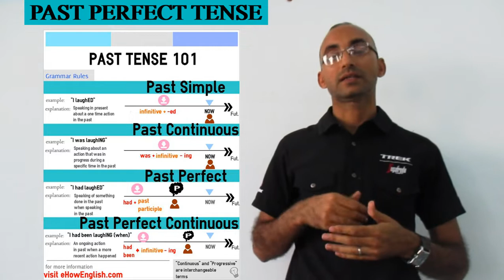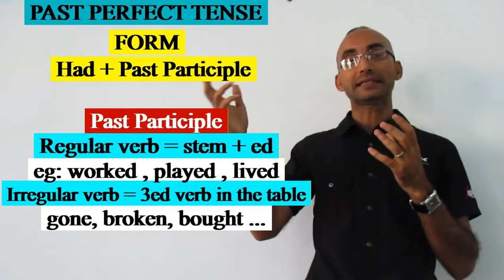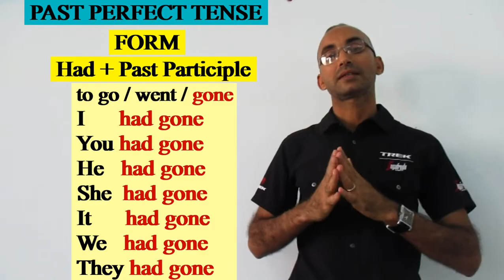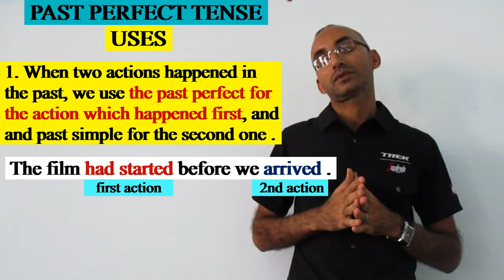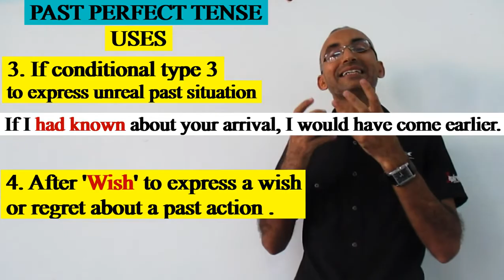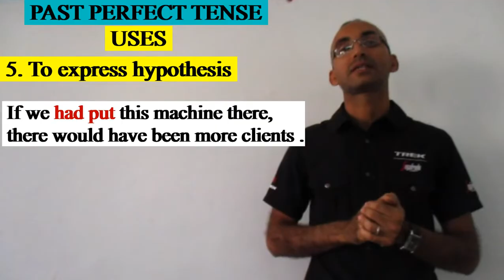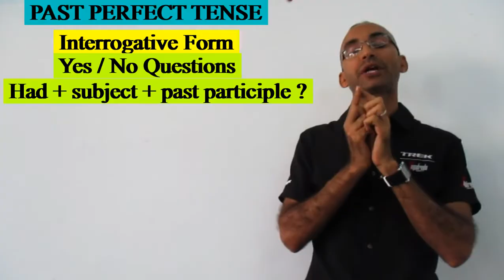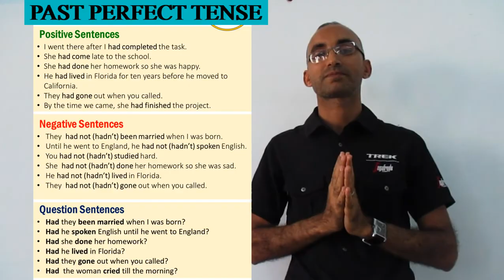TENSES 03 : THE PAST PERFECT الماضي التام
THE PAST PERFECT
الماضي التام